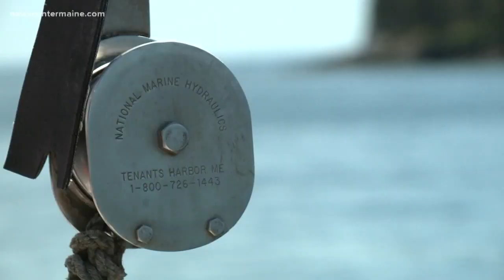Money in scallop farming in Maine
Scallop farming is helping to feed a high demand in Maine and bring in money for fishermen in the state.